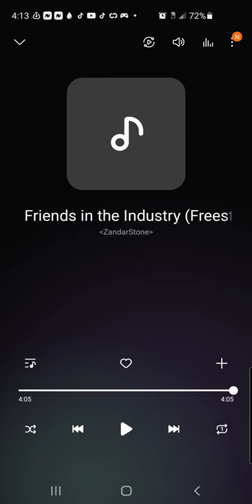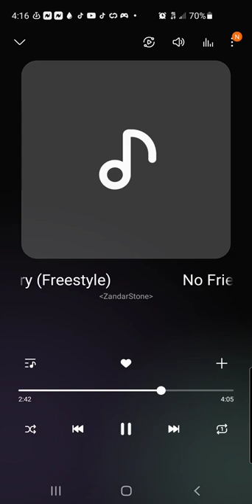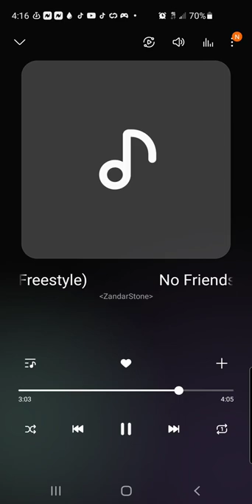Drake's No Friends in the Industry Freestyle by Zandar Stone